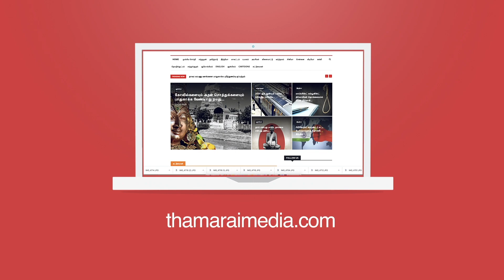chettinad house | பாரம்பரியம் மாறாத செட்டிநாடு வீடுகள் | Thamarai TV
தாமரை TV!